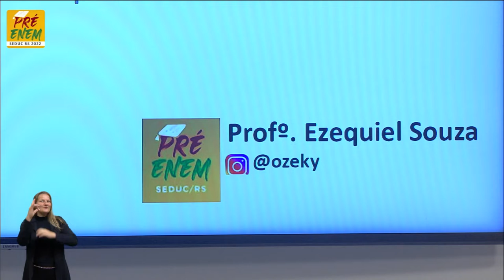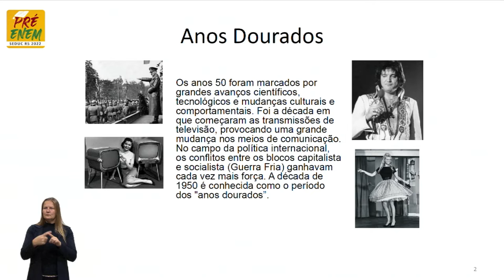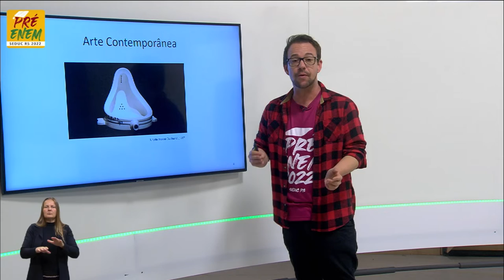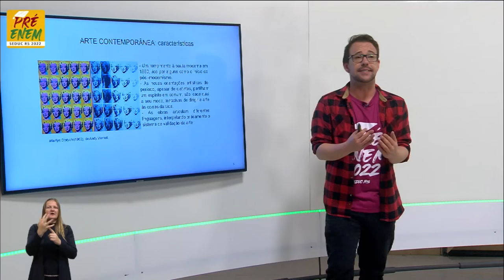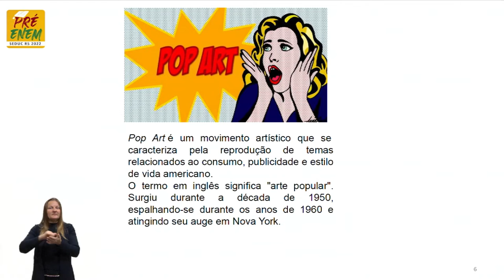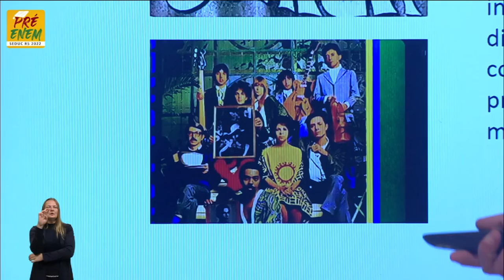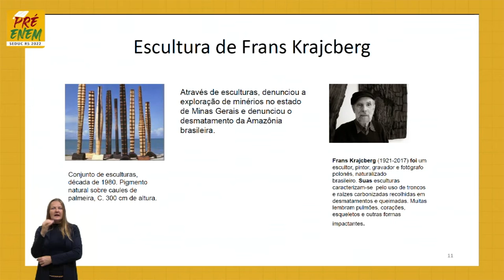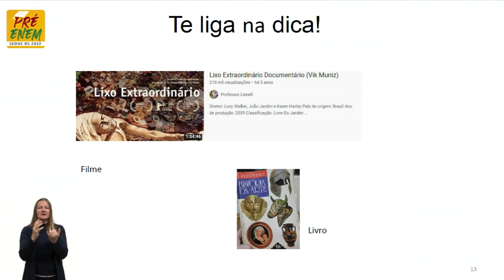Pré-Enem 2022 - Arte - Aula 10 - Arte contemporânea -14/10/2022